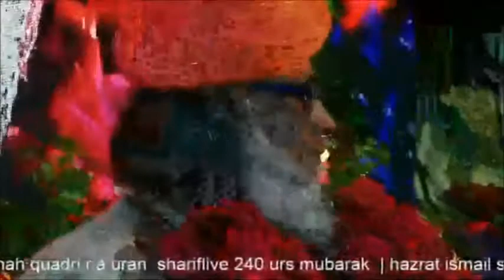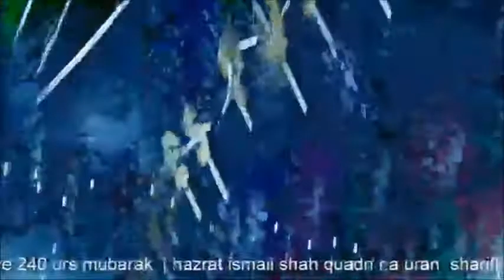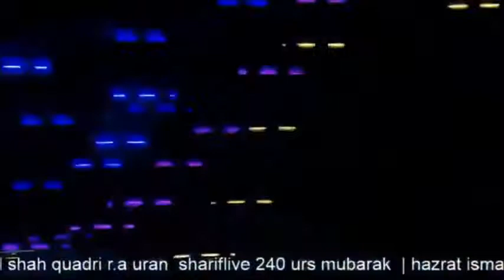HAZRAT ISMAIL SHAH QUADRI R.A URS MUBARAK 2020 URAN 5